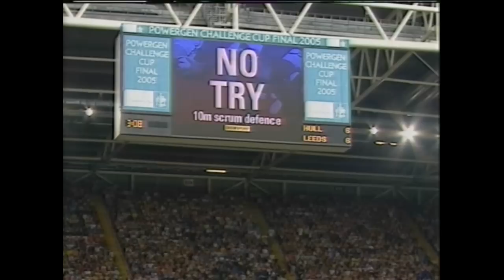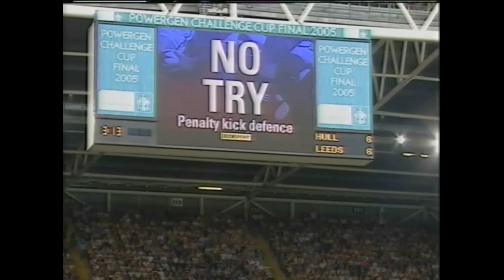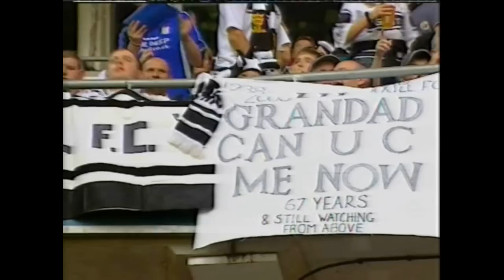2005..Challenge Cup Final..Hull v Leeds